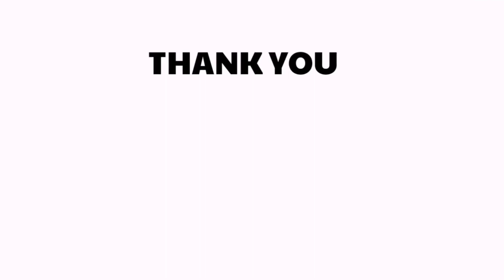aespa 에스파 'Savage' MV REACTION | Commander Lion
aespa - SAVAGE MV REACTION | Commander Lion

Wassup everyone! Commander Lion here!
NEXT LEVEL is still charting and now aespa released their latest masterpiece SAVAGE. The MV is like a movie with futuristic effects. Plus the dance moves are sure to become a TikTok Dance Challenge. The song is also a bop and I am sure it will hit 100 Million Views in no time! Congrats in advance aespa!